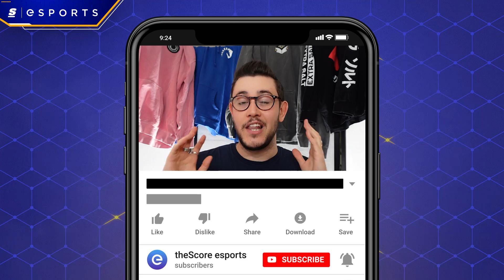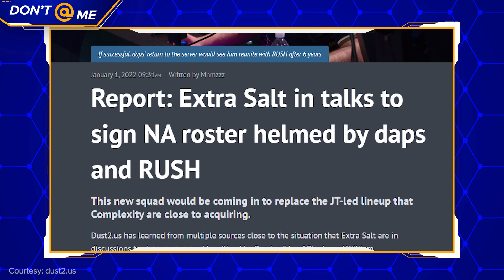Can Stewie Save NA CS:GO?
Alright, so we knew it was coming but today is a sweet, sweet day for North American Counter-Strike: Stewie2k is joining Evil Geniuses.

And he’s bringing a few friends.

RUSH is back from his break, Tim’s back from VALORANT, it’s a full-blown Cloud9 reunion, baby. We're ready for the boys to bring home another Major.

Written & Hosted by: Dimitri Pascaluta (@DPascaluta)
Edited by: Brendan Fahey (@Drillbit_)
Thumbnail by: William O'Keefe (@magoo_o)
Produced by: Keith Capstick (@KeithCapstick) & Danny Burke (@lurkeyburke)